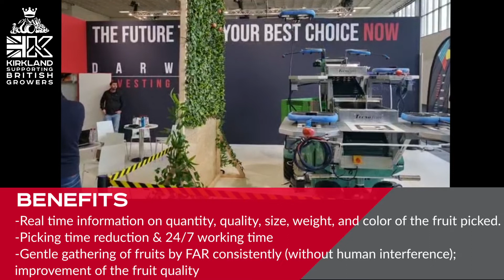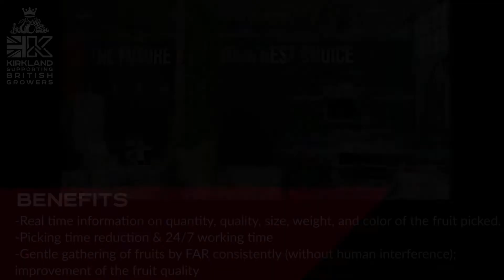Worlds First Fully Automated Harvester at Fruit Logistica - Kirkland UK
We had a fantastic time visiting FRUIT LOGISTICA & getting to see world’s first fully automated fruit picking system by Darwin Harvesting Group & Tevel Aerobotics Technologies LTD! Orders will be taken for delivery next year.